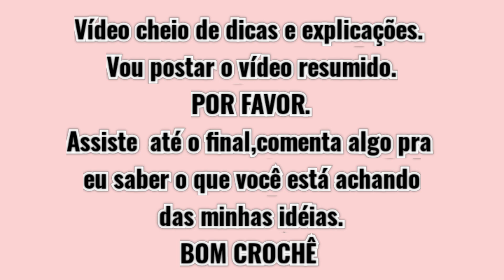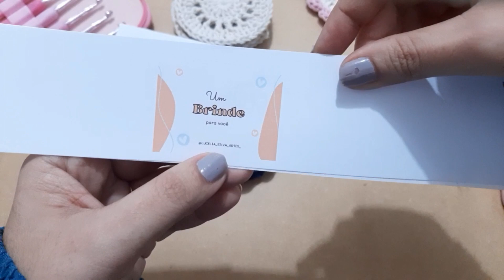PASSO A PASSO com Sobra de barbante - Fiz brinde para cliente e kit para a minha loja na shopee .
Lista de vídeos com